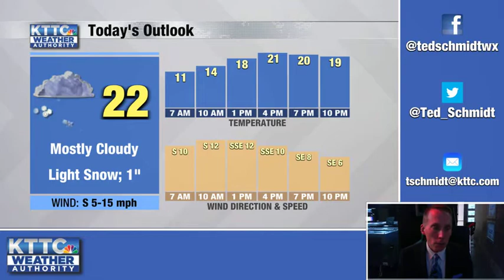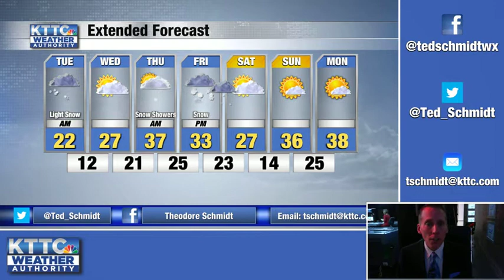December 7, 2021 Tuesday Mid-Morning Weather Update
A brief forecast from KTTC Meteorologist Ted Schmidt. We're dealing with light snow today and a larger round of snow is expected for the end of the work week. Warmer sunshine is possible in the upcoming week.